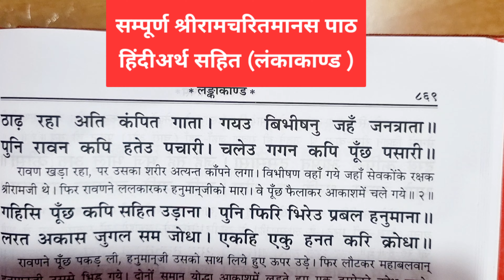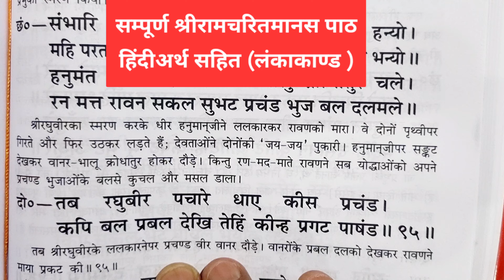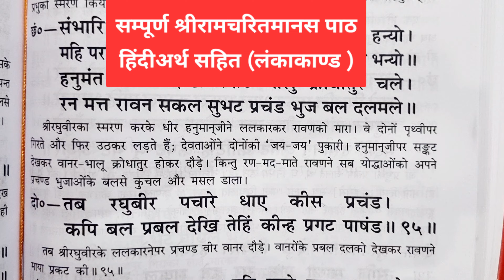संपूर्ण श्रीरामचरितमानस पाठ# हिंदीअर्थ सहित लंकाकाण्ड हनुमान जी व रावण का भयंकर युद्ध दोहा-95